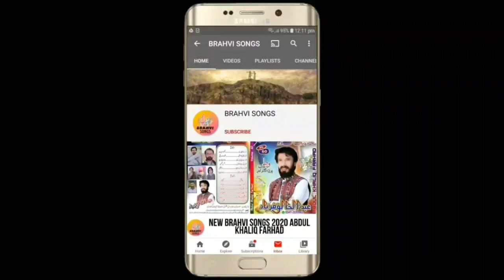new brahvi songs 2021 || new brahvi wedding songs || satar adil vol 207 part 9